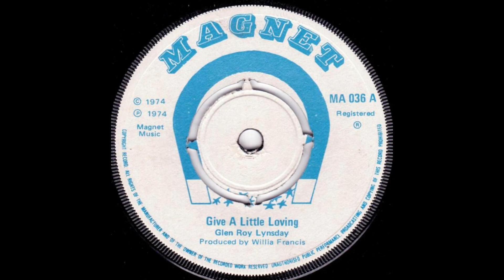glen roy lyndsay - give a little loving